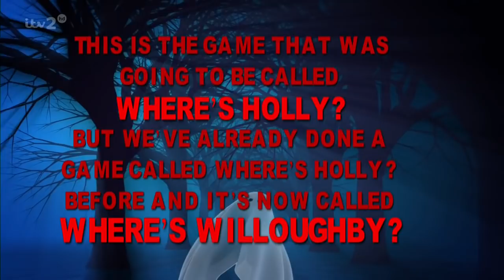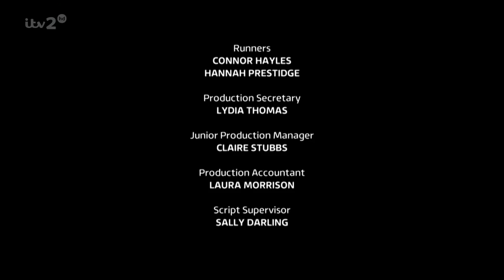celebrity juice s14e08 Halloween special 2015